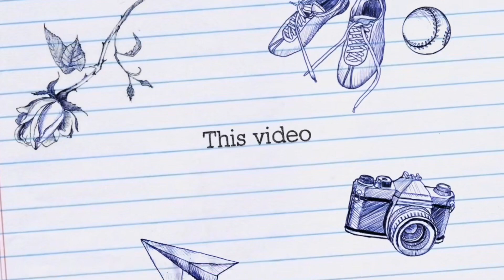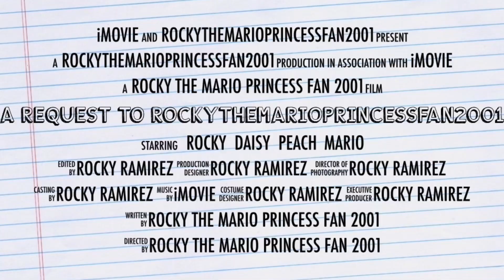Mario & Sonic at the Olympic Games (DS) - Blaze in Dream Table Tennis (Hard Difficulty)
Blaze in Dream Table Tennis

Requested by: @CordellTGrace